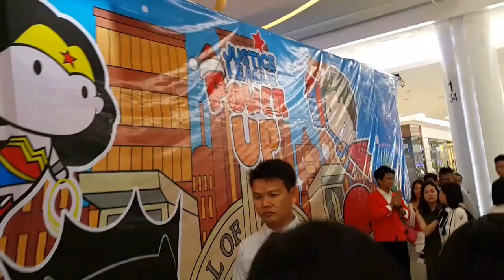GuN_1_มาถึงงาน @ งาน JUSTICE LEAGUE POWER UP_Fashion Island_(1-1-2561)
งาน JUSTICE LEAGUE POWER UP_Gift Festival 2017_ศูนย์การค้า แฟชั่นไอส์แลนด์ รามอินทรา_วันที่  1 มกราคม 2561